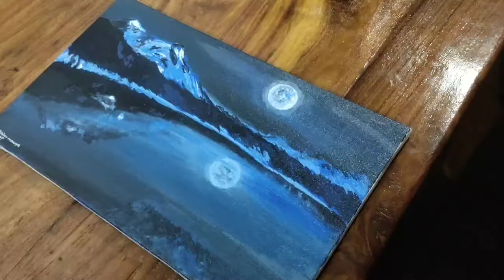moon night painting on canvas..